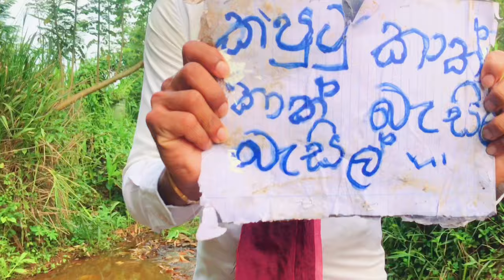Rajapaksha Family funny Dance | රාජපක්ශ පවුලේ ආතල් ඩාන්ස් එක | saida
මෙය හුදෙකුත් ආතල් එක සදහා පමණක් නිර්මාණය කල නිර්මාණයක් බව කරුණාවෙන් සලකන්න...

CAST
Shehan Lalintha
Ashen Botheju
Tharindu Bandara
Sajith Gayashan
Damindu Dananjaya
Shehan Prabath

SPECIAL THANKS
Supun Kavinda
Dhinuka Dhilshan